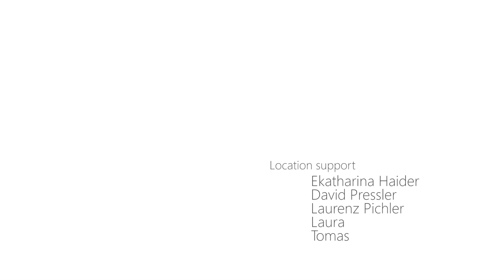"eins" - der Kurzfilm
Ein Kurzflim über zwei Frauen am Ende der Welt. Der Film wirft Fragen auf: Kann man aus der Gesellschaft ausbrechen? Kann man ohne andere leben? Will man das? Und was ist eigentlich Zufriedenheit?

Dies ist die erste Kurzfilmproduktion von drehlirium. Danke an alle Mitarbeitenden für diesen einzigartigen Dreh!

Kamera: Laurenz Korber
Schnitt: Marlene Mayer
Produktion: drehlirium

drehlirium.at